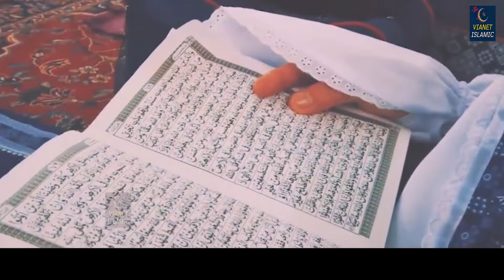Hum Hai Aashiq E Rasool Hume Koi Gum Nahi - नबी के दीवाने जरूर सुने - Tahir Chishti - Madina Qawwali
► Album - Aao Hajj Kare
► Song - Hum Hai Ashiqe Rasool
► Lyrics - Tahir Chisti
7732-ISL_VNM
331-TISL-7732

To Make Caller Tune for this song.
Operator Codes:
1. Hum Hai Aashiq E Rasool Hume Ko Gum Nahi

OLD-ISL-88
VNTR_331